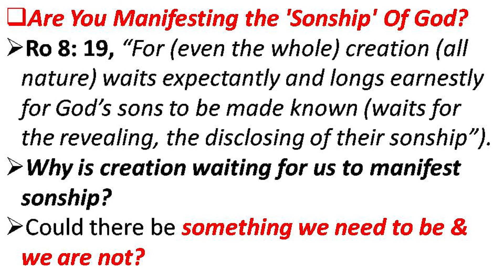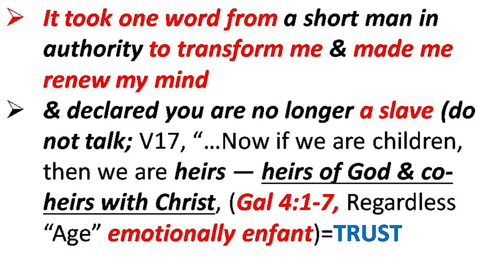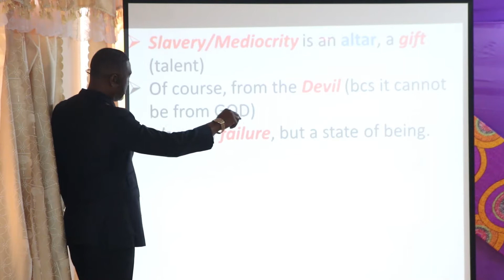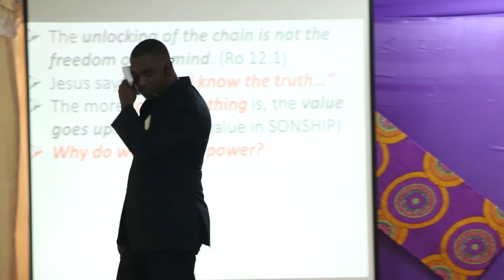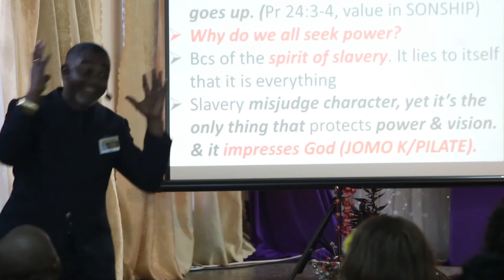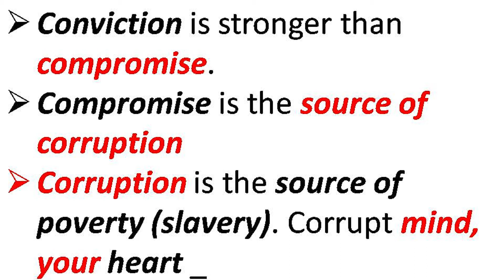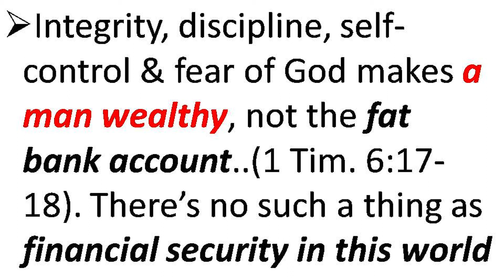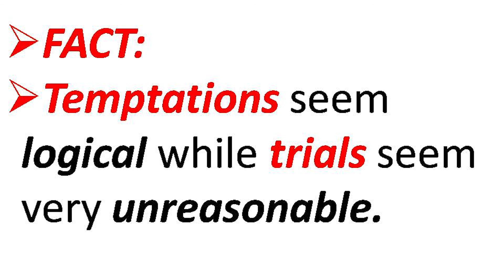SONSHIP MANIFEST CONFERENCE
SONSHIP
To Manifest Sonship is to manifest the nature of God.
How are you living?Are you conformed to the image of Christ?